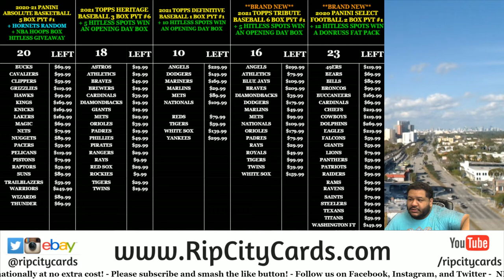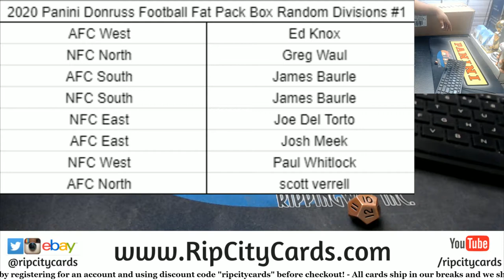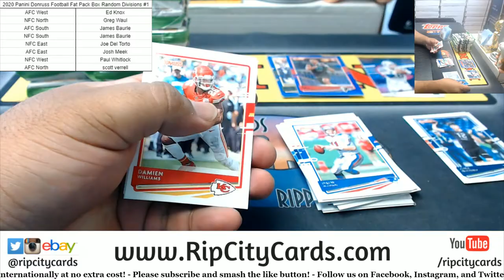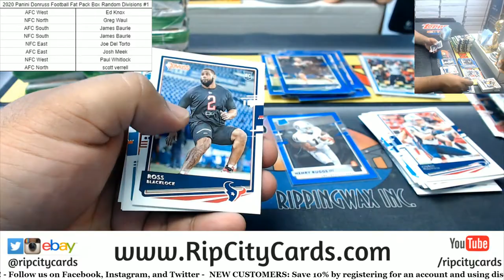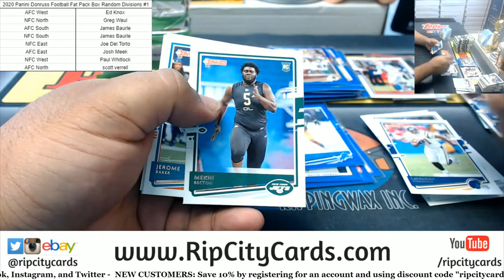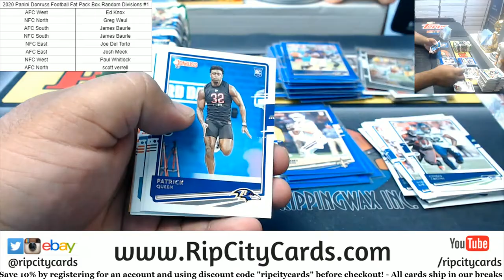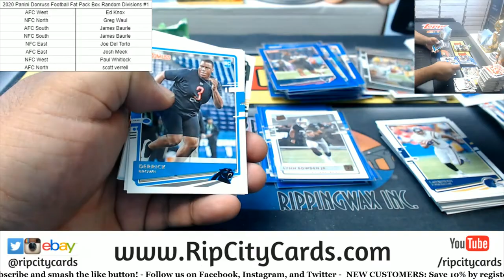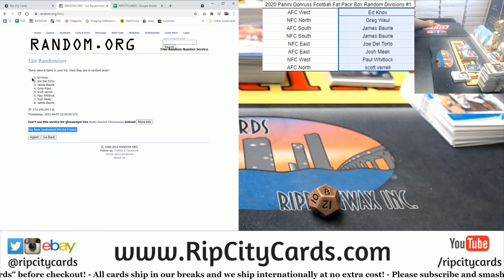2020 Panini Donruss Football Fat Pack Box Random Divisions #1